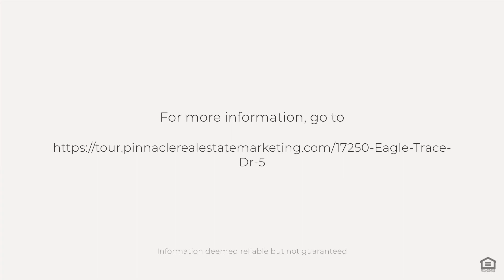17250 Eagle Trace Dr #5, Fort Myers, FL